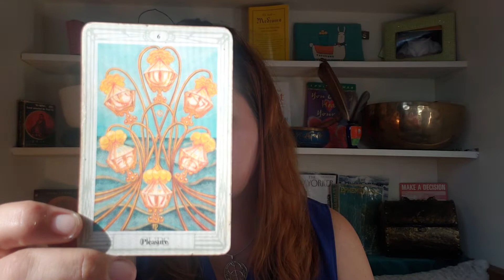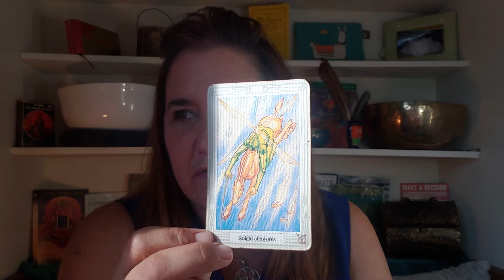Libra Tarot - October 2019 - Harmony Restored!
Your general reading for the month of October